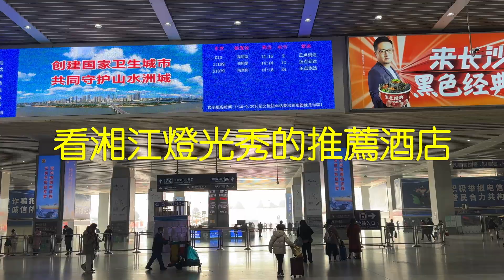長沙湘江邊俯覽湘江燈光秀的人氣酒店 湖南長沙超人気ホテル体験 ヒルトン 長沙 リバーサイド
長沙世貿希爾頓座落在湘江邊，大堂在39層，餐廳也在39層。房間在40層以上。俯覽湘江景色宜人，特別是夜晚的湘江燈光秀絕對值得一住。
早餐不僅有各式各樣的中西餐飲，還有當地著名小吃和點心，不出酒店就可以吃到各類當地有名飲食。
晚上的自助餐是當地網紅餐飲，要提前幾週預約，物美價廉，記得298一位。我們提前一週也沒有訂到位置，因為是入住客人有幸進去參觀了一下。